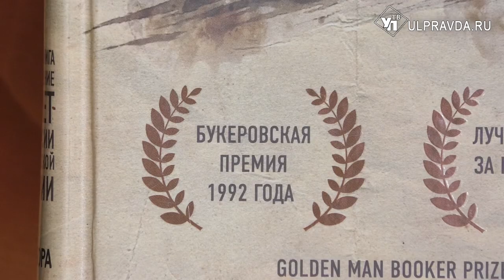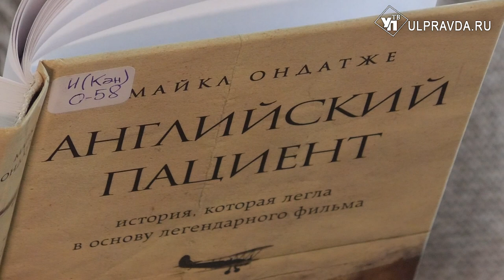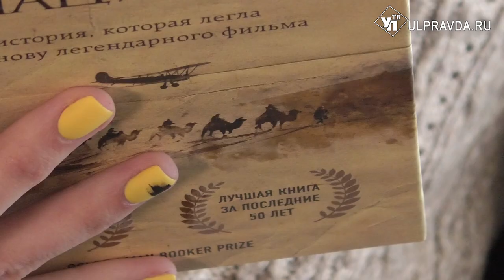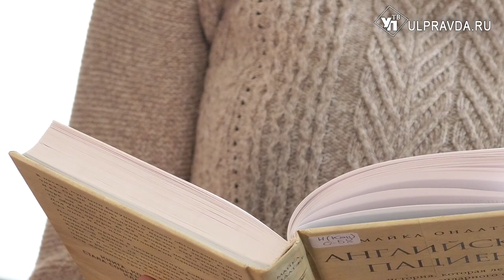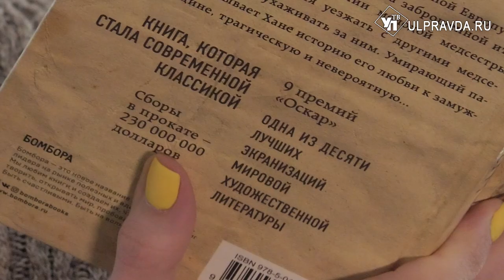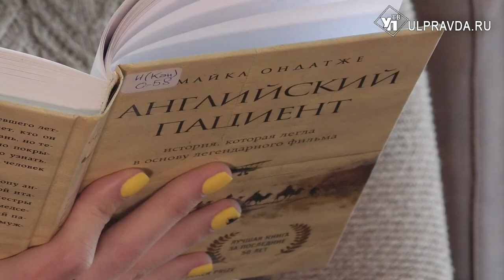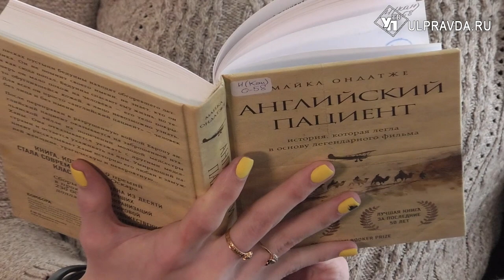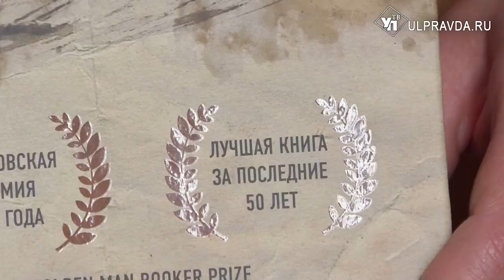Дежурный по чтению. «Английский пациент» от Майкла Ондатже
Ульяновские библиотекари представляют роман канадского писателя и поэта Майкла Ондатже. «Английский пациент» впервые опубликован в 1992 году. Книга повествует о четырёх разных людях, оказавшихся вместе на итальянской вилле во время Итальянской кампании времён Второй мировой войны.